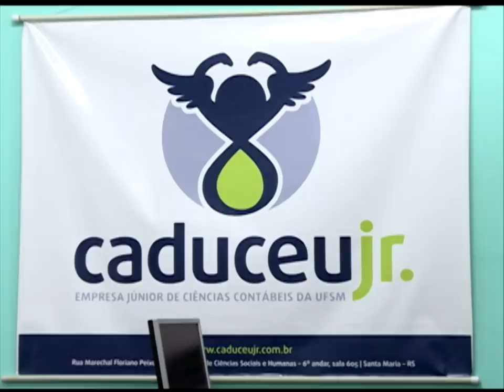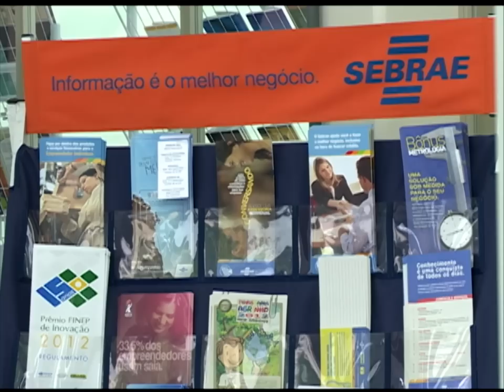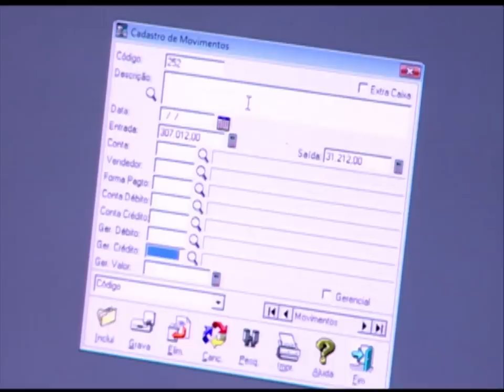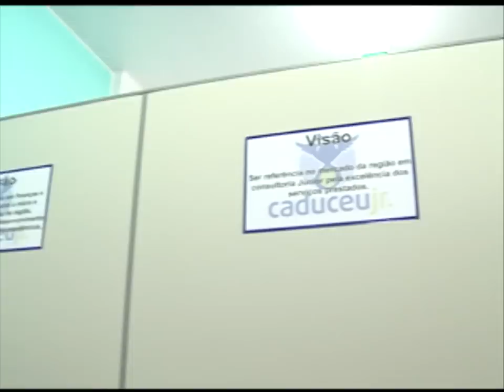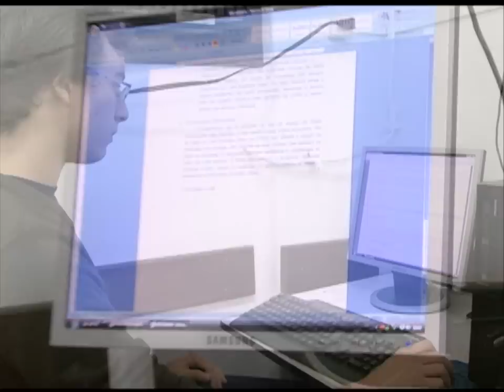Start Up - Empresas Juniores - Caduceu Jr.